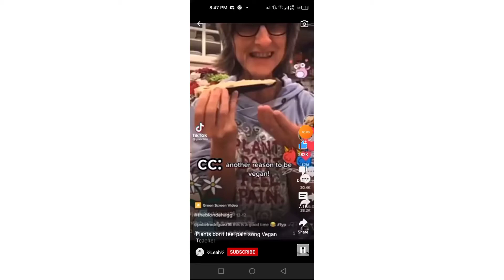That vegan teacher plants dont feel pain